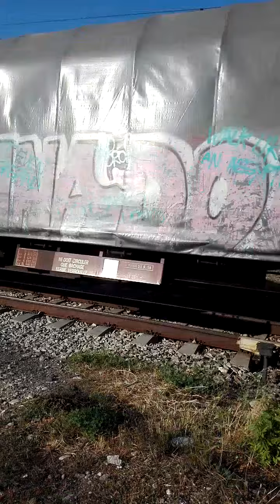Tren marfar tehnotrans feroviar trece cu un EA